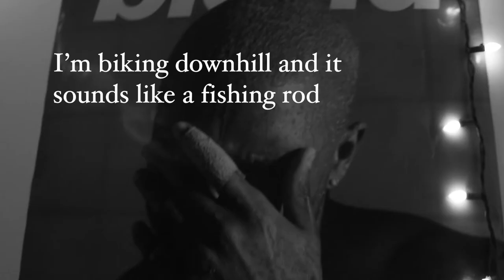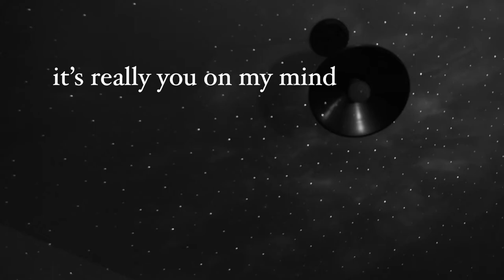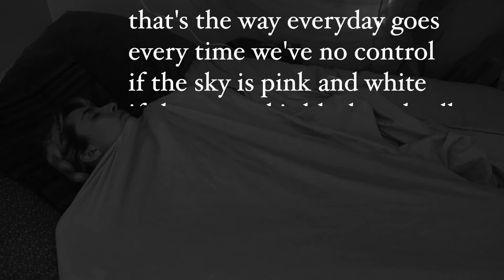NYU Sight & Sound Filmmaking -Dream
my 3rd project for class- a fever dream about Frank Ocean. All live footage of Frank is from other sources.